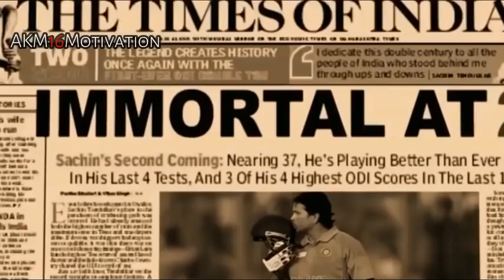हारना मना है | Winners Wins Losers Lose BY SANDEEP MAHESHWARI HINDI MOTIVATIONAL VIDEO